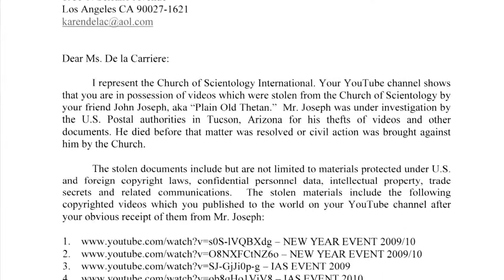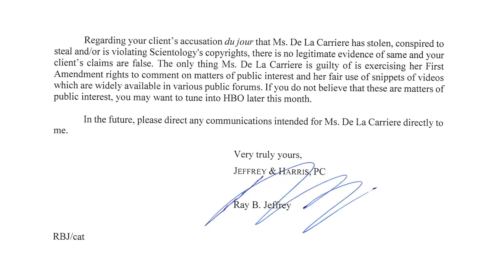'Substantial' EU reform essential Press AssociationPress Association – 17 minutes ago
The Government will not win its promised referendum on Britain's continued membership of the European Union unless there is "substantial" reform in Brussels, Foreign Secretary Philip Hammond has warned.
He said he remained confident that a deal was possible , as David Cameron embarked on a whirlwind tour of European capitals to set out his thinking on his plan to renegotiate Britain's membership following the Conservatives' election victory,.
But he acknowledged th